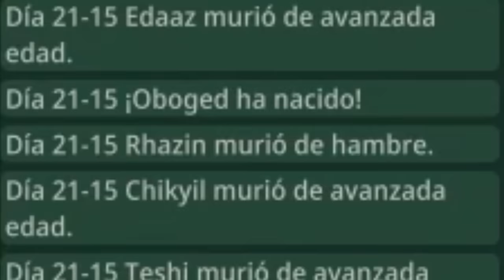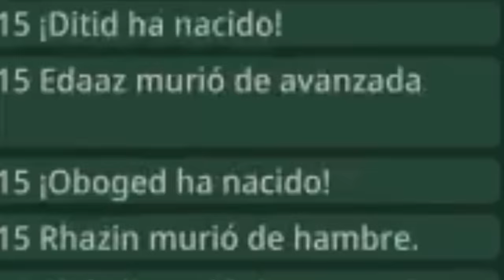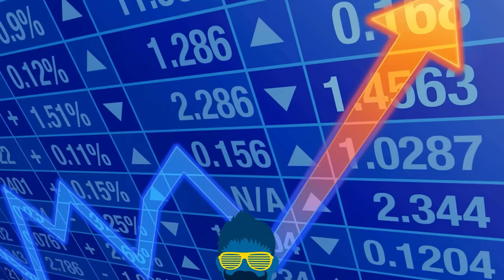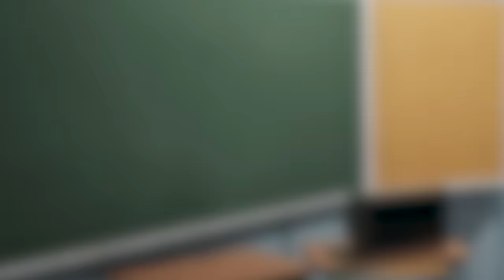LA INTELIGENCIA ARTIFICIAL DOMINARÁ EL MUNDO en Timberborn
En timberborn puedes hacer todo tipo de locuras pero... ¿Sabías que el verdadero META es que los castores no sobrevivan? Yup ahora que todo lo que tiene que ver con IA (inteligencia artificial) está tan de moda por qué no transformar todo esto en una horrible distopía y crear una realidad dominada por unas máquinas sin propósito más allá de producir sin control

//TEXTO IRRELEVANTE//
En el futuro, la inteligencia artificial será el gran motor del futuro. Esto es probablemente lo que es más cierto en la historia, pues la inteligencia artificial es capaz de realizar tareas que ni nuestra máxima inteligencia ni la inteligencia animal podrían realizar jamás.
Según un reporte de The Economist, en el 2025, el 87% de la producción mundial se producirá con robots. Esto significa que, a medida que avance la inteligencia artificial, el mundo se volverá más automatizado y En este video estamos hablando sobre la inteligencia artificial y cómo esta influirá en el futuro de nuestro mundo. La inteligencia artificial nos permitirá vivir en un mundo en el que todos estarán conectados y las empresas podrán controlar a nuestros usuarios a través de nuestros métodos de inteligencia artificial. Por esto es importante que sepamos sobre esta revolución y cómo nos va a afectar. En este video te contamos todo sobre esta incipiente inteligencia artificial que le está